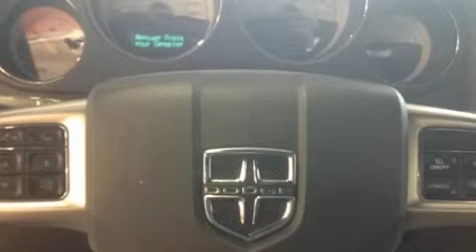2014 Dodge Challenger SXT, BLUETOOTH, MAG, 3.6L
Nous avons tout un spécial sur la Dodge Challenger 2014. Affichant moins de 70 000 km au compteur, cette auto affiche une consommation de carburant de 12 litres aux cent kilomètres. Lors de sa conception, dodge a mis sa tenue de route et son caractère sportif au centre de ses priorités. Ce véhicule offre une transmission automatique à propulsion arrière et un raffiné moteur 6 cylindres. Ce modèle possède toutes les caractéristiques raffinées auxquelles Dodge nous a habitués: des phares à extinction temporisée, l'ouverture automatique de la glace du conducteur, un compte-tours, des essuie-glaces intermittents, un ordinateur de bord, climatiseur avec commande automatique de température, et un régulateur de vitesse. Les occupants de ce modèle voyageront en toute sécurité grâce aux caractéristiques suivantes: coussins gonflables à l'avant, coussins gonflables latéraux à l'avant, système antipatinage, système d'assistance au freinage, appuis-tête avant anti-coup de fouet, un avertisseur d'urgence, et freins à disque aux 4 roues avec antiblocage. Le dispositif de stabilité électronique active automatiquement les sytèmes du véhicule pour vous maintenir en ligne droite. Nos conseillers aux ventes sont très compétents et prêts à partager leurs connaissances. Nous serons heureux de répondre à toutes vos questions. Prenez quelques instants pour effectuer un essai routier!